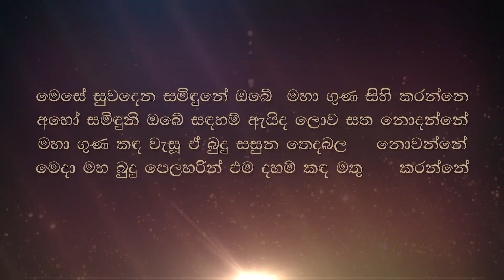චෛත්‍යක් ඉදිකර පූජා කිරීමේ ආනිශංස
CD 80 37 SHST 00Hr 04Min
වහරක TV සජීවී විකාශය  සෑම දිනකම අන්තර්ජාලය ඔස්සේ විකාශය කරනු ලබයි.